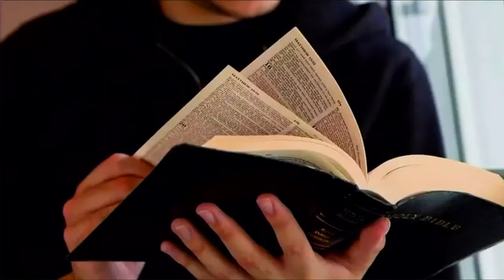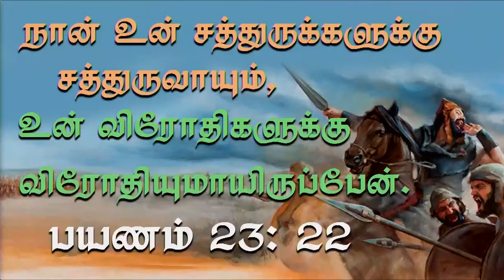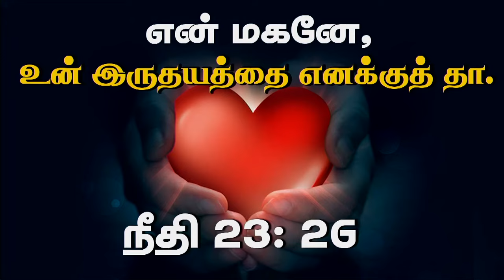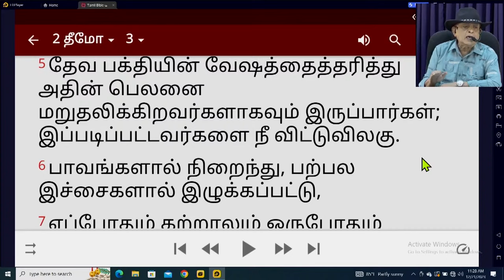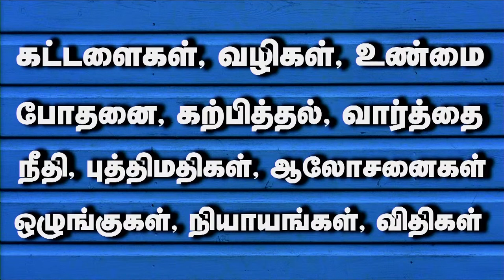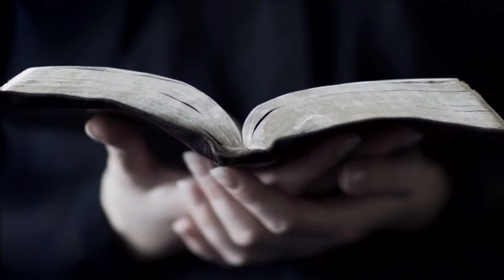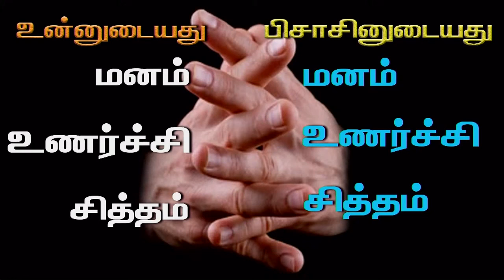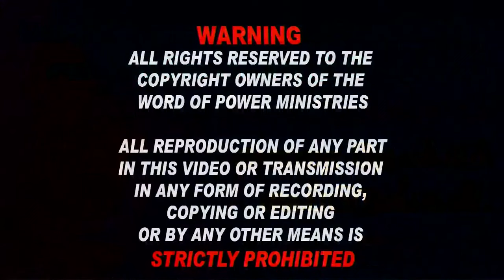11th Mar 2024 - Monday